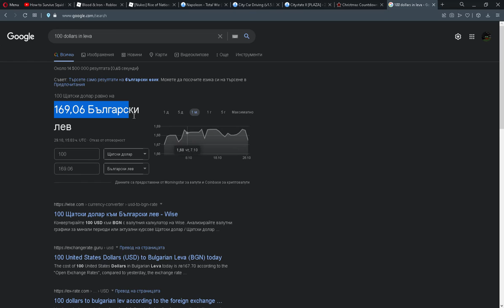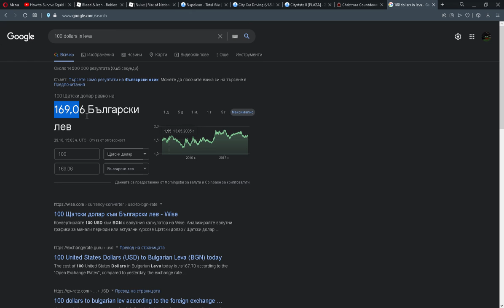169,06 lev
69